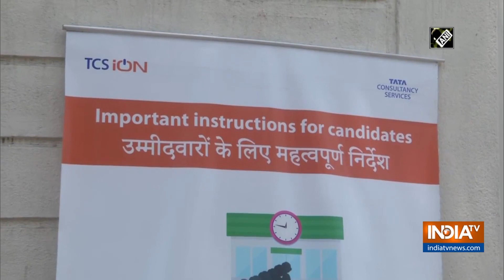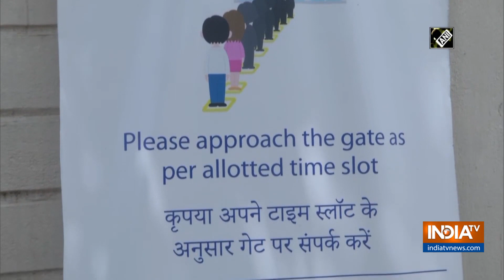Examination centre in Ranchi ensuring COVID-19 protocols ahead of JEE Main 2020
Get All Latest Updates Here:
IndiaTV News in Hindi Preparations for the Joint Entrance Exam (JEE) Main 2020 are underway at an exam centre in Jharkhand's Ranchi. Precautions including social distancing circles, thermal scanning are being taken care of. Exam centre is ensuring all COVID-19 protocols. JEE Main 2020 will be held from September 1 to 6.